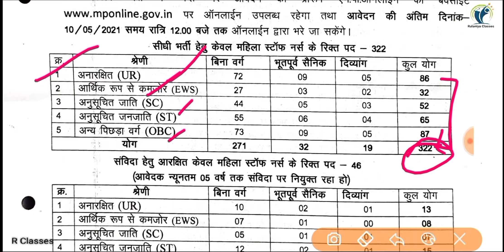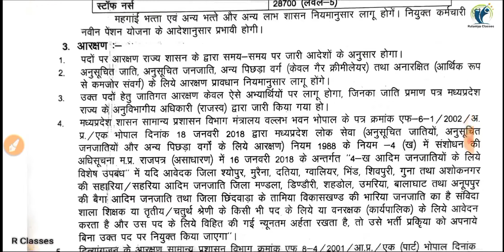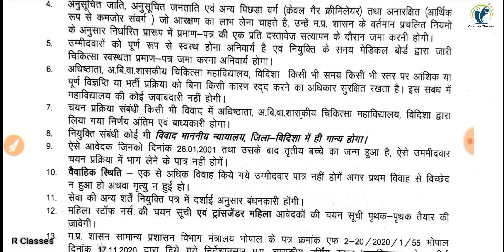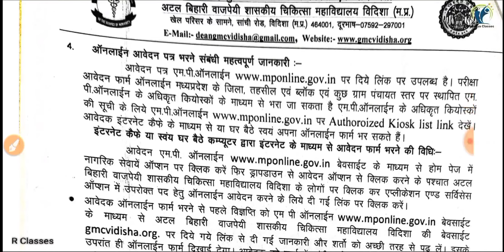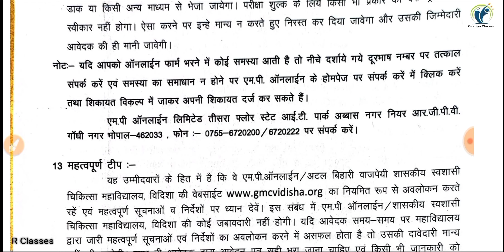Govt. Medical College Vidisha (MP) Staff Nurse Vacancy 2021 | GMC विदिशा स्टाफ नर्स/GNM भर्ती 2021